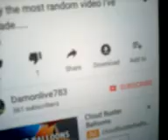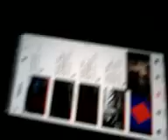I FOUND MY OLD CAMERA!!!